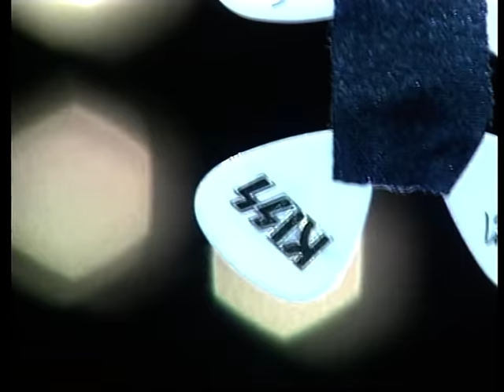KISS - Monsters Of Rock - Buenos Aires 1994 (Full Show)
Buenos Aires - 03/09/94
Estadio Antonio V. Liberti

Set List
Creatures of the Night
Deuce
Parasite
Unholy
I Stole Your Love
Cold Gin
Watchin' You
Firehouse
I Want You
Calling Dr. Love
Makin' Love
War Machine
I Was Made for Lovin' You
Domino
Love Gun
Lick It Up
God of Thunder
I Love It Loud
Detroit Rock City
Black Diamond
Heaven's on Fire
Rock and Roll All Nite